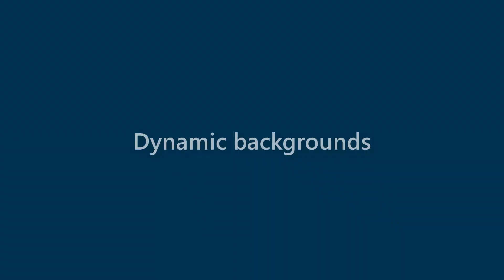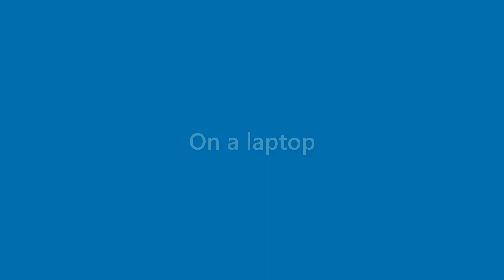August Goodman - appearance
Name Look - August Goodman - appearance. In this video we present "August Goodman" name look and feel in various scenarios.
This video will cover:
How does "August Goodman" look as a personal letterhead?
How does "August Goodman" look on a business card?
How does "August Goodman" look on a computer/laptop screen?
How does "August Goodman" look with different background colors?
How does "August Goodman" look with various fonts?